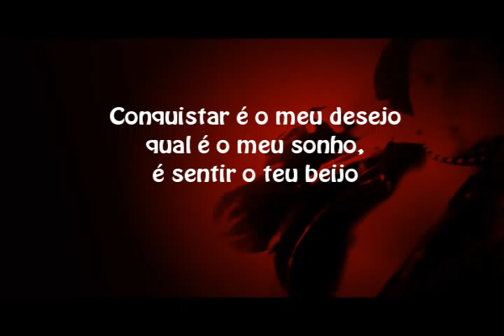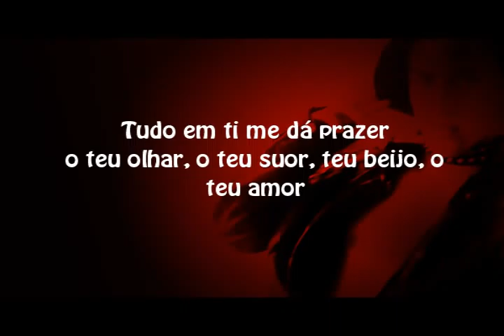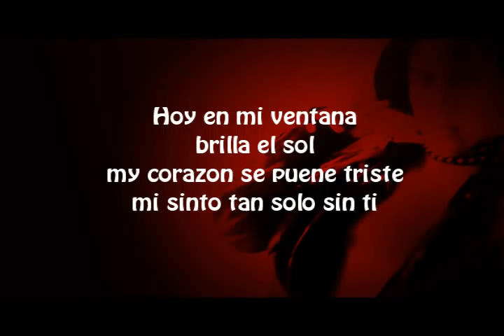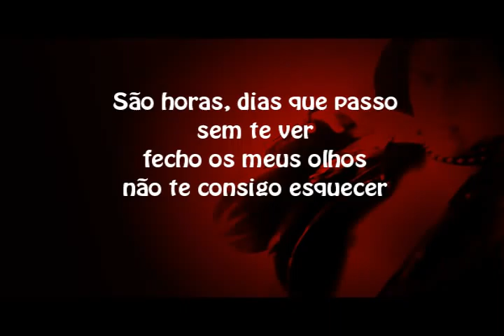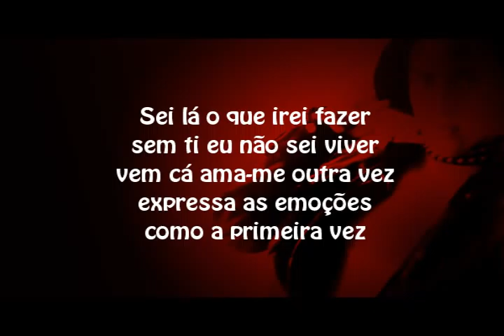2º(Official) 2011 rap/r&b ♥ Romantic ♥ love song ♥ (with lyrics)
Music dedicated to my ex girlfriend
(Música dedicada à minha ex namorada)